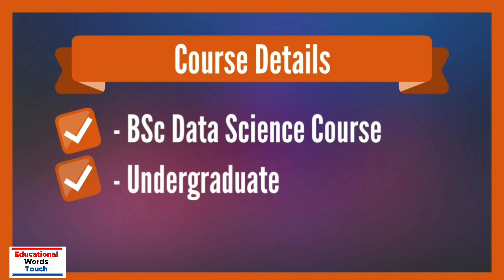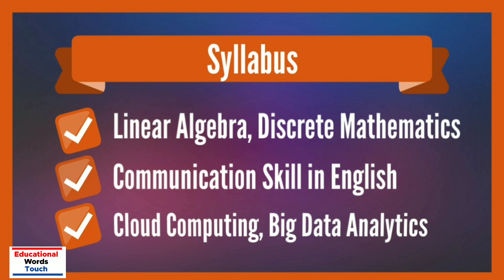BSc Data Science Course - Full Details | Eligibility | Duration | Job Profile | Subject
Hi,

In this video I will discuss about 12th ke baad kya kare (BSc Data Science Course in Hindi).